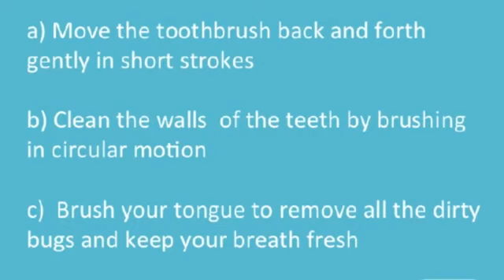Kids Talk About Teeth! A message from HDSA at UCSF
HDA & Crest Oral-B 2014 Orgullo Competition winning video- 2nd place